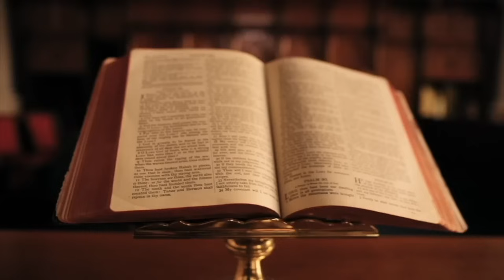JETA SEKRETE E KRYEMINISTRIT MEHMET SHEHU